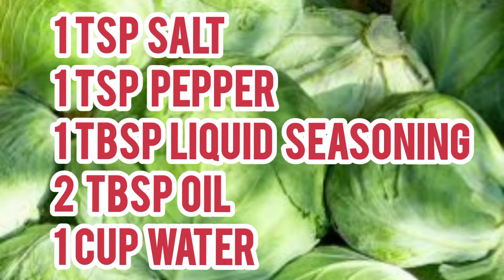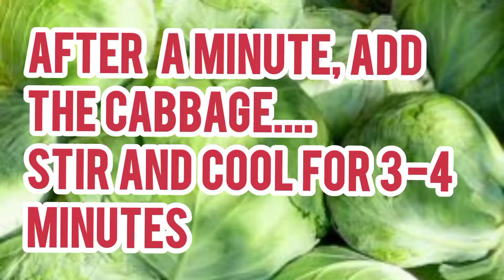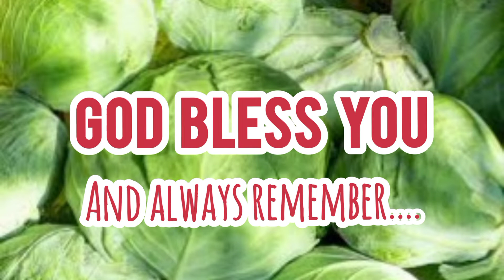Super easy ulam idea | Ginisang repolyo with longganisa